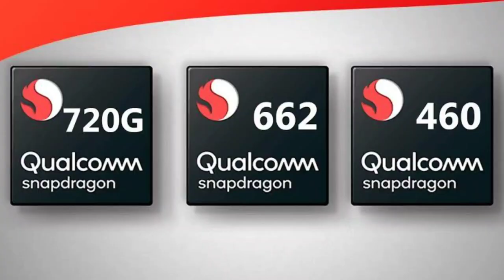Redmi note 9 pro specifications and price malayalam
വീഡിയോ ഇഷ്ടമായി എങ്കിൽ ലൈക് അടിക്കുവാനും ചാനൽ സബ്സ്ക്രൈബ് ചെയ്യുവാനും മറക്കരുതേ ..

 സബ്സ്ക്രൈബ് ചെയ്യുന്ന ഓപ്ഷൻ ഫ്രീ ആണ് കേട്ടോ 😁

നിങ്ങളുടെ വിലയേറിയ അഭിപ്രായങ്ങൾ കമെന്റ് ആയി രേഖപ്പെടുത്തുക .. ❤️

Feel Free to describe your suggestions as comment ❤️

Follow me on ( ചുമ്മാതാണെ ഗയ്സ് )

 ◆This channel is not spreading any type of illegal or misleading contents or spam and terrorism .
 ◆ We strictly following YouTube's Community Guidelines .
 ◆ Feedbacks about our videos are appreciated .
 ◆ This video is not for kids under 13 years .
      ( FOLLOWING COPPA REGULATIONS )

 ◆  100% YOUTUBE'S COMMUNITY GUIDLINE
       FRIENDLY .

Further informations about our videos

Reuse Allowed ...